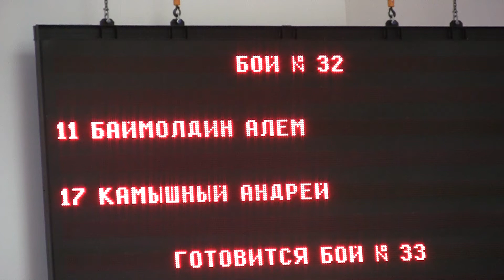Баймолдин Алем 11 - Камышный Андрей 17 Кубок АКР среди ветеранов 2015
Baymoldin Alem 11 - 17 Andrew Kamyshny
Кубок Ассоциаций Киокусинкай России среди ветеранов 2015
Associations Kyokushin Cup of Russia among veterans in 2015
2015年に退役軍人の間でロシアの団体極真カップ
جمعيات كأس كيوكوشن روسيا بين قدامى المحاربين في 2015
Гамбару Додзё
GAMBARU DOJO